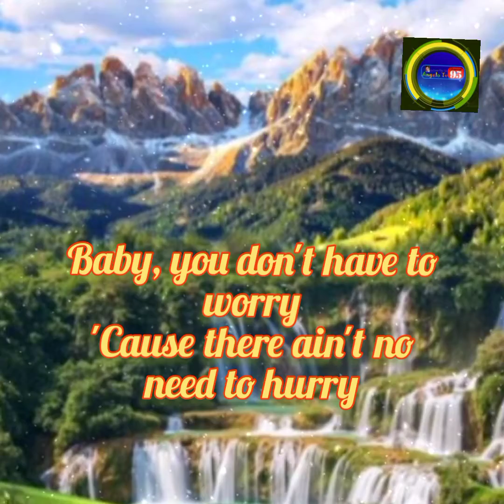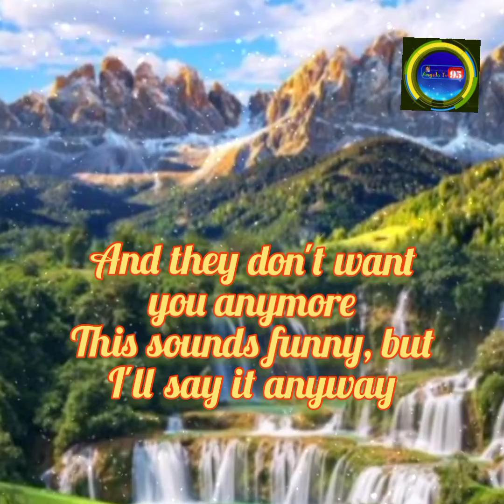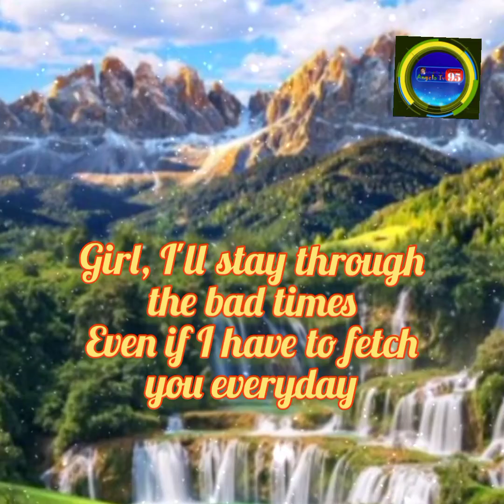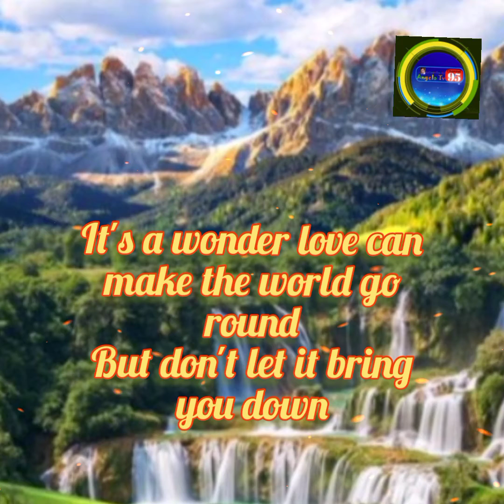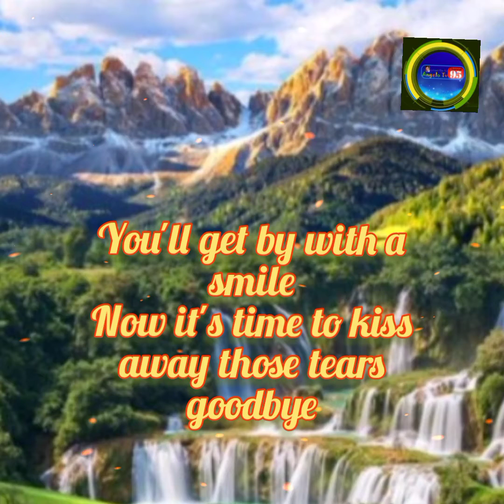With a Smile - Eraserhead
This is the original song of eraserheads and I didn't owned the song  l used this song for my music video lyrics I hope you will consider this...

Music

SONG

ARTIST

Eraserheads

LICENSES

SME (on behalf of Sony BMG Music Entertainment); UMPG Publishing, SOCAN RR, LatinAutorPerf, BMI - Broadcast Music Inc., LatinAutor - PeerMusic, UNIAO BRASILEIRA DE EDITORAS DE MUSICA - UBEM, and 12 Music Rights Societies